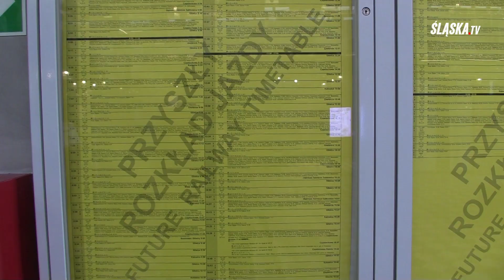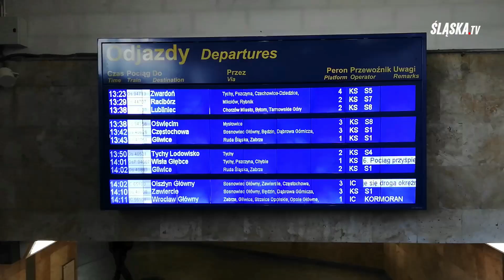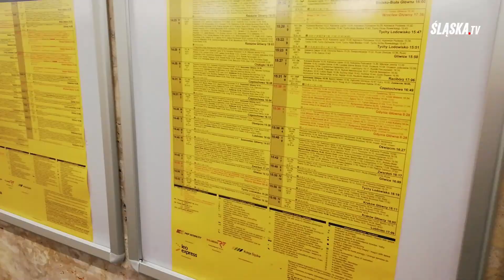od 15 GRUDNIA zmiana rozkładu jazdy KOLEI ŚLĄSKICH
Od 15 grudnia zmieni się rozkład jazdy. Będą duże utrudnienia na trasie do Ustronia i Wisły, a także nowe połączenie do Kluczborka.